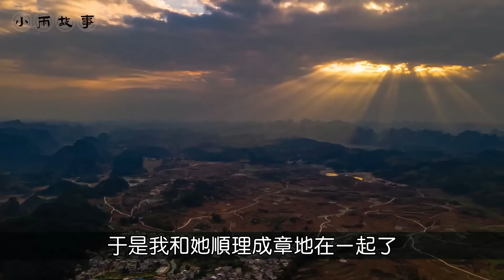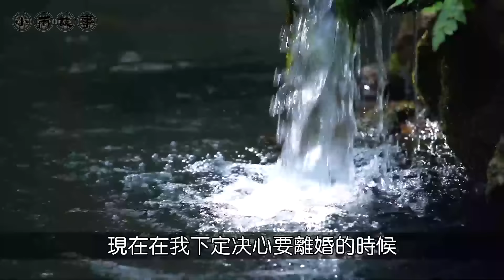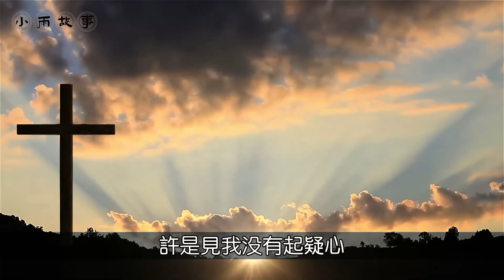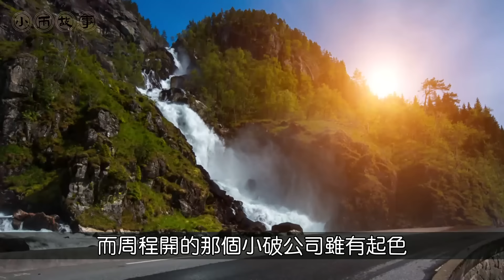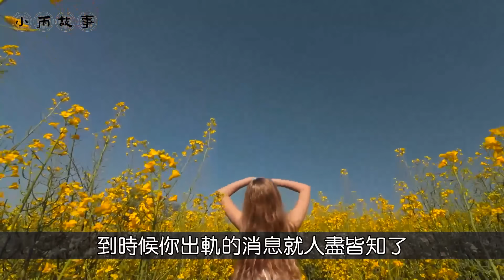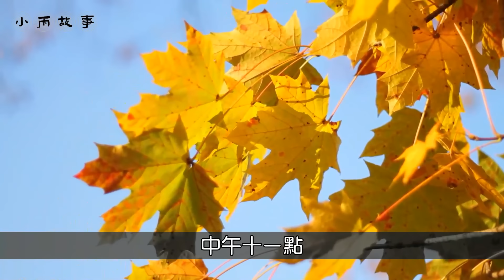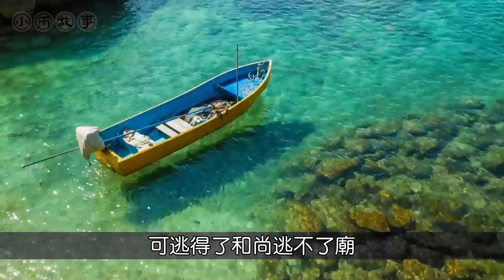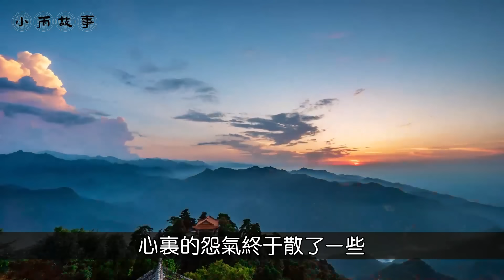老婆和男閨蜜互生情愫，後來她躺在醫院無人問，竟奢求我救她